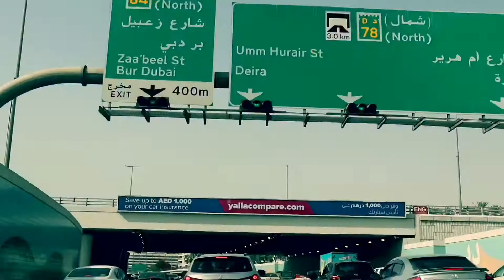About Computer Science Engineering [Part 2] Malayalam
‘About Computer Science Engineering [Part 2]’ is a continuation of Part 1.

In this episode, further discussion held on the latest streams of computer science engineering studies.

The Educater